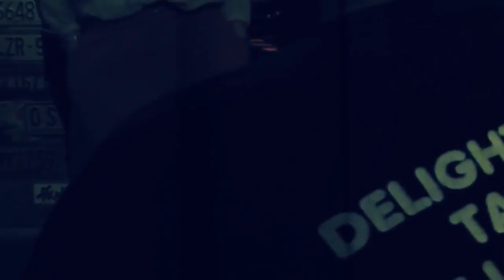UNGRAVITY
4.26 栃木cafe & bar HIGH TIMES【RED GENERATION～VOL.58 PARTY】

Cafe&bar HIGH Times
平柳町1-43-12
栃木県 栃木市